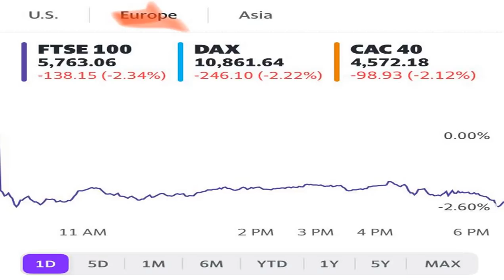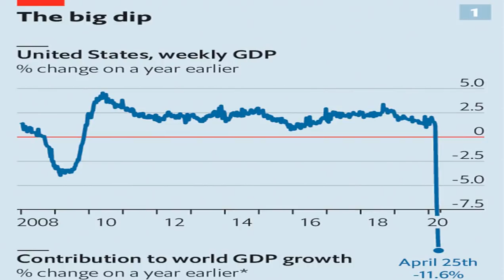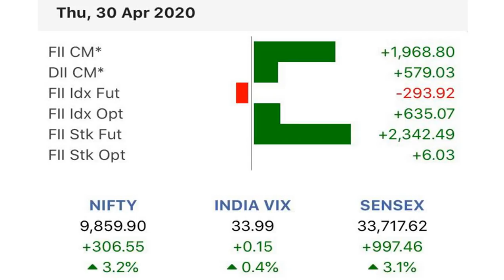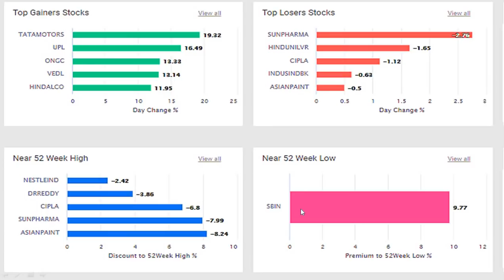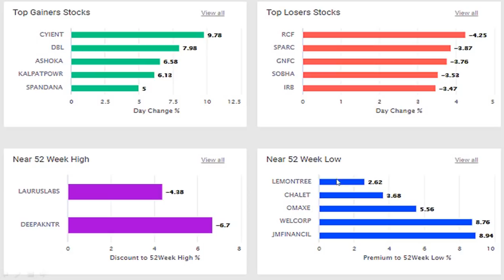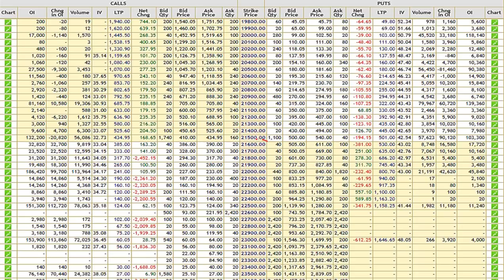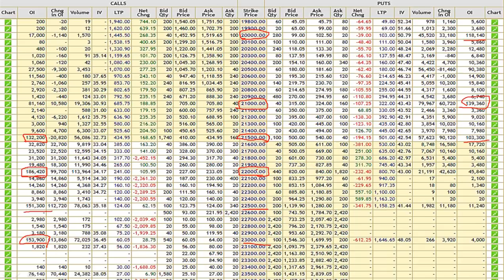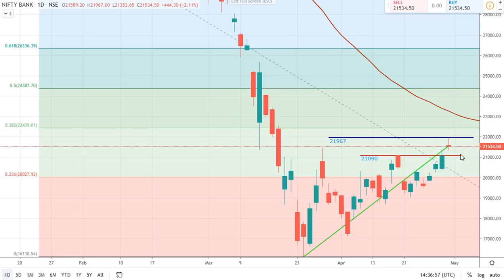Global Markets in RED zone | GDP Falls to the Low levels | Nifty & Bank Nifty Option Chain Analysis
In this video we clearly explained about Global Markets in RED zone | GDP Falls to the Low levels | Nifty & Bank Nifty Option Chain Analysis

All trading and investment strategies are used at your own risk.